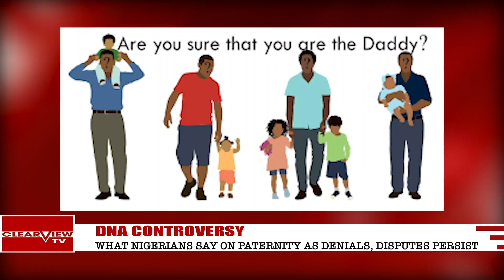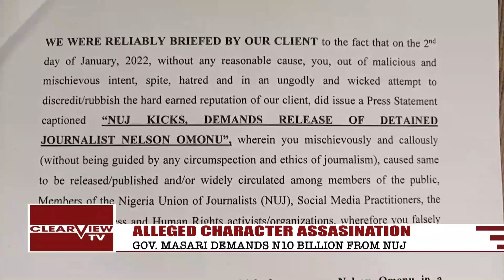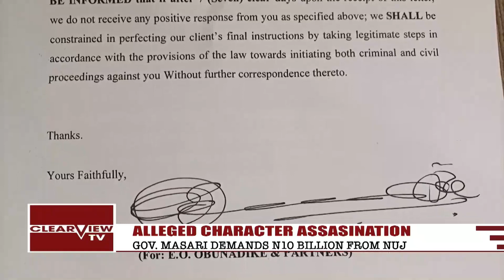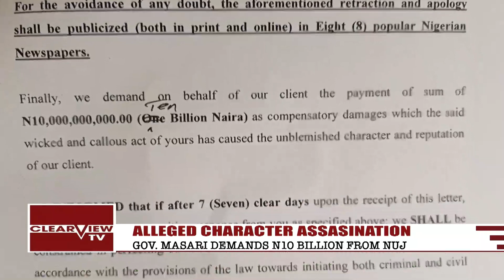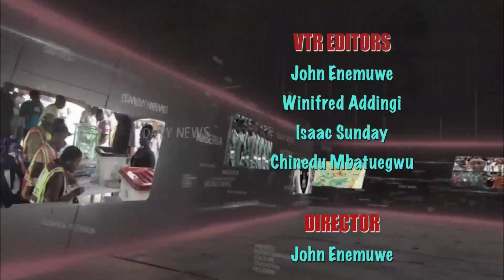OUTRAGE IN MAIDUGURI AS STUDENT SLITS THROAT OF 11-YEAR-OLD PUPIL... CLEARVIEW TV NEWS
IN THE NEWS:
* OUTRAGE IN MAIDUGURI AS STUDENT SLITS THROAT OF 11-YEAR-OLD PUPIL
* ADAMAWA: POLICE KILL 2 SUSPECTED KIDNAPPERS, RESCUE VICTIMS
* TROOPS DEACTIVATES 39 ILLEGAL REFINERIES IN NIGER DELTA
* SUPER EAGLES TO FACE GHANA FOR QATAR 2022 WORLD CUP SLOT